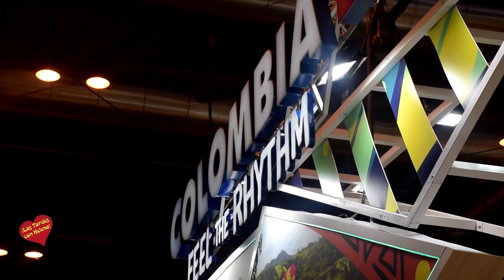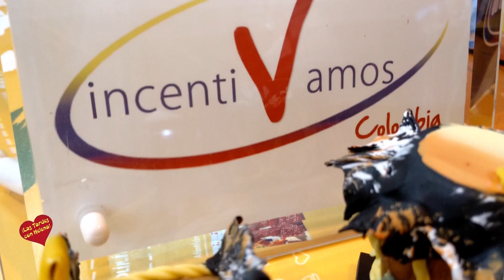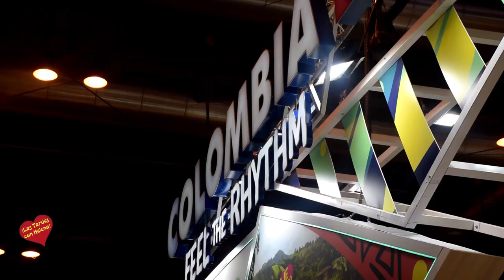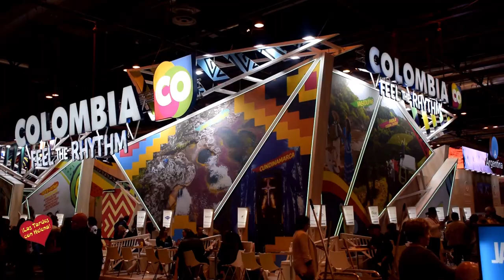Fitur 2019 Stan de Colombia entrevista de Helena Olaya a Orlando Martínez Nagle y a la Banda De Musi